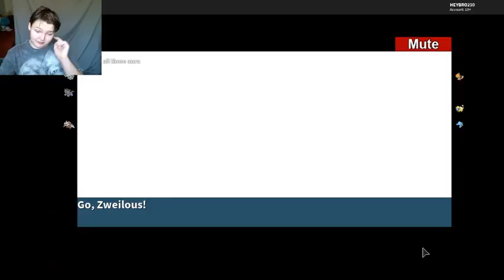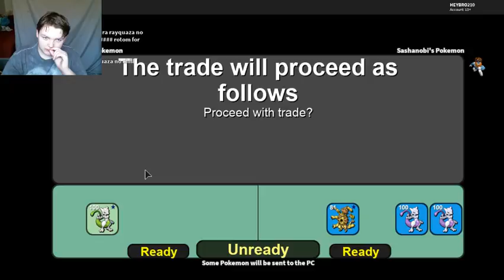Trading my shiny Mewtwo|Project Pokemon